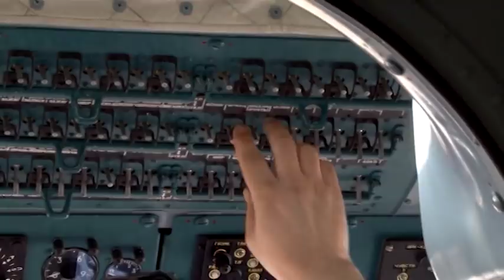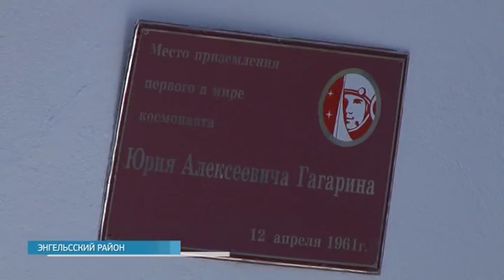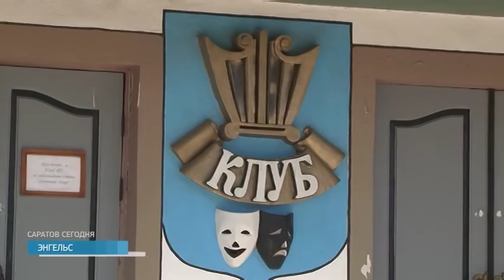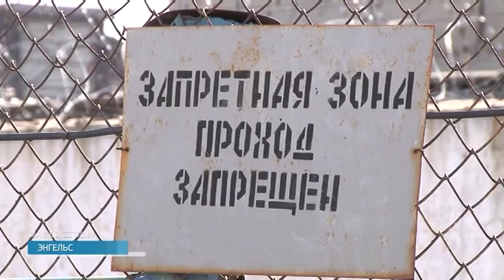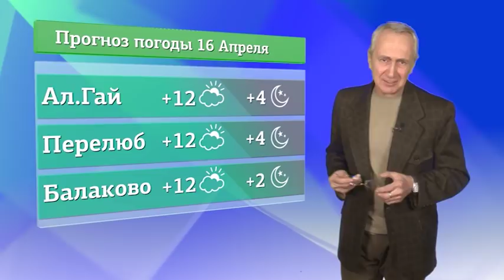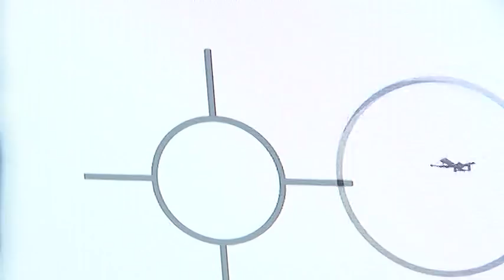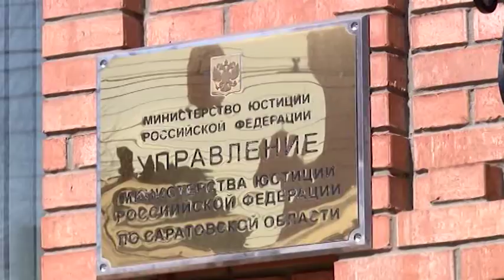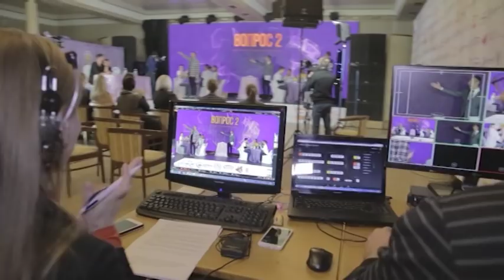Саратов Итоги — 14 апреля 2018